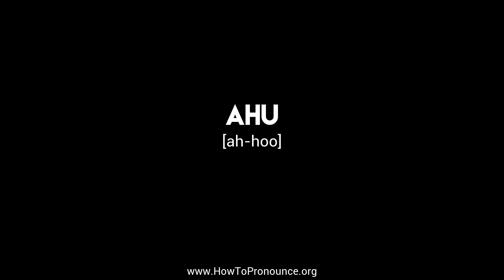How to Pronounce "ahu"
Learn the proper pronunciation of "ahu"